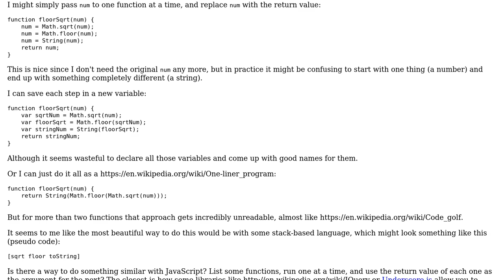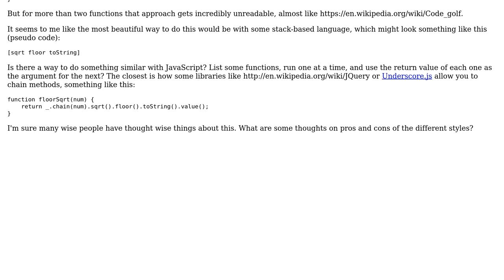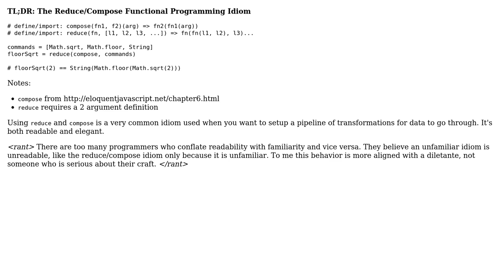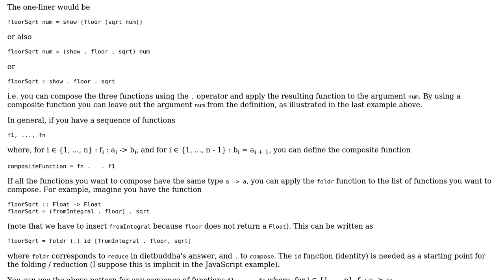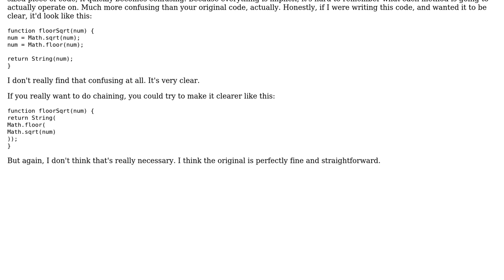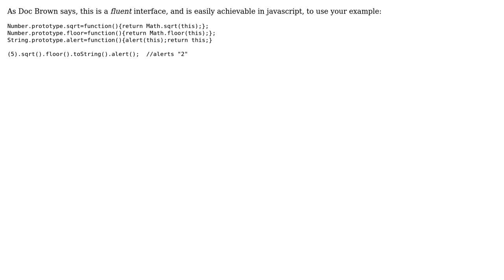Software Engineering: Coding style for chained function calls (6 Solutions!!)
Software Engineering: Coding style for chained function calls

With thanks & praise to God, and with thanks to the many people who have made this project possible! | Content (except music & images) licensed under CC BY-SA | Music | Images & others | With thanks to user Tom user Peter Mortensen user last-child user Gort the Robot user Giorgio user DXM user Doc Brown user dietbuddha and the Stack Exchange Network Trademarks are property of their respective owners. You are responsible for your own actions.